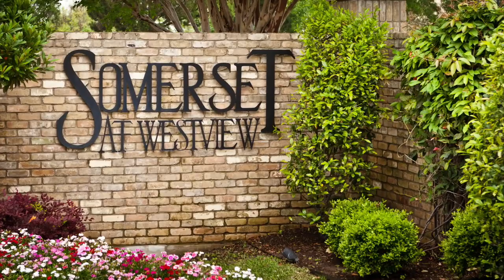Austin, TX Realtor Kris Luck_Canyon Creek Trailer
Keller Williams Realtor, Kris Luck, produces a video like this one for each of her property listings. This stunning home is not currently for sale.